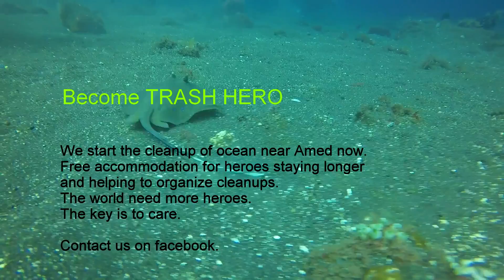Bali needs help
Bali is trashed.
It is sad to see how much trash is in the sea...
We are starting the ocean and beach cleanup in Amed, one of the world's best divespots.